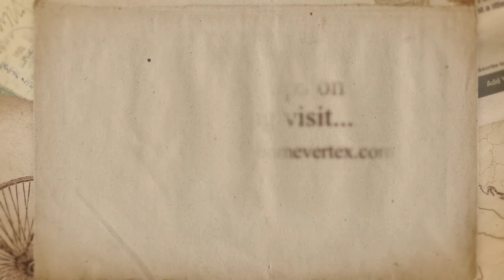Home Remodeling & Renovations by Home Vertex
Reviewed: ★★★★★

Tips to Deal with the Stress of Home Improvement